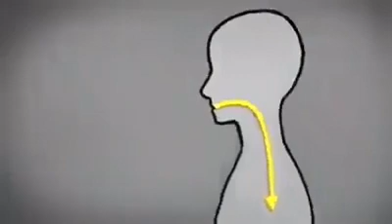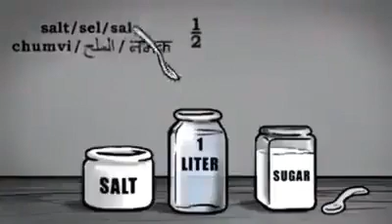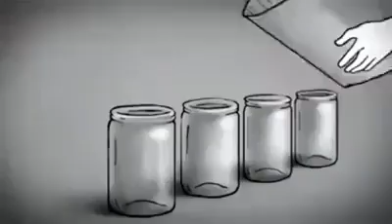Cleanliness is half a faith and strong life too